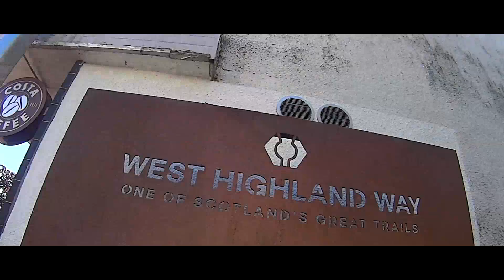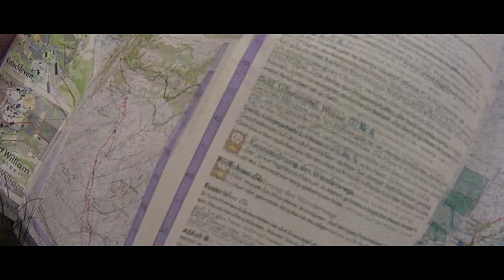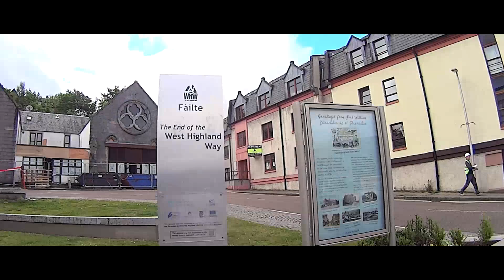DISCOVER the West Highland Way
Interested in making cool action videos? Consider DJI
After a couple of years waiting I was finally able to do the West Highland Way. Together with my buddy I went to Scotland. We met a lot of nice people along the way. A trip never to be forgotten. I can't wait on my next hike.